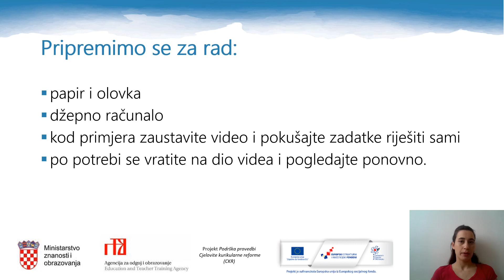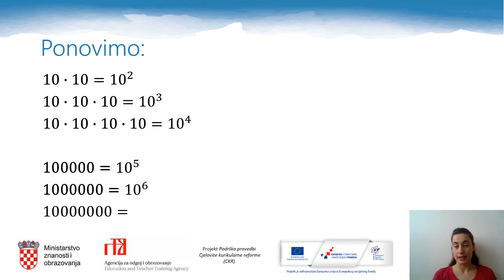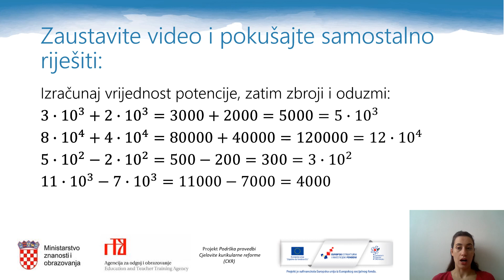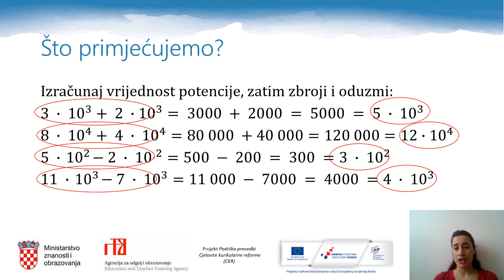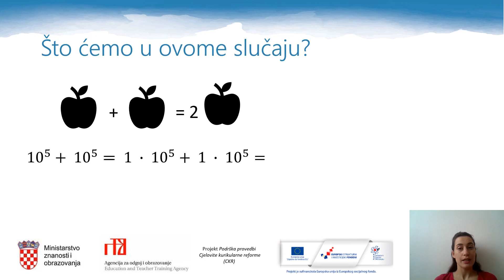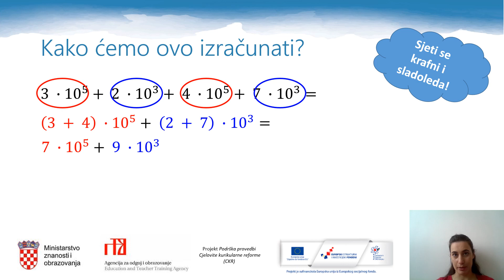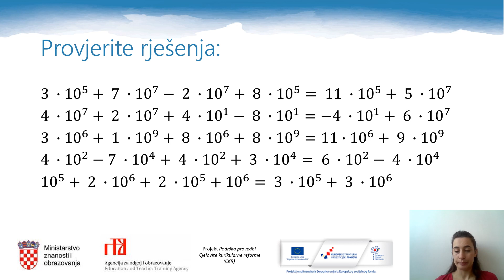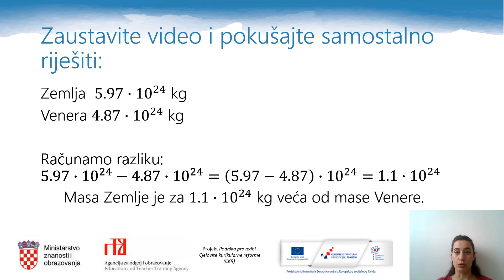Matematika 8.r OŠ - Zbrajanje i oduzimanje potencija s bazom 10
Autor: Antonija Capan